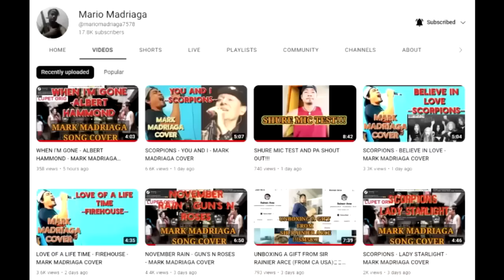NONSTOP ROCK COLLECTION DRUM COVER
NEW ROCK NONSTOP COLLECTION MARK MADRIAGA REY MUSIC COLLECTION LIVE DRUM COVER